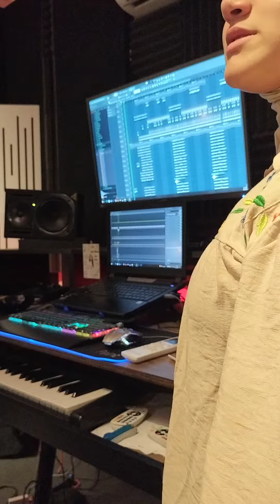كواليس تسجيل أنشودة المولد النبوى الشريف بصلى عليه وبسلم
كلمات الشاعر أحمد عبد الغنى
 إنشاد النجوم
 هند أنور
 آيه محمود
 يوسف سند